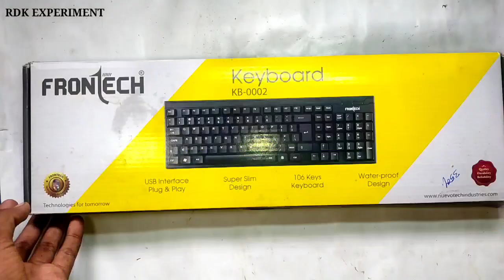Frontech Keyboard Unboxing || Keyboard ⌨️ Unboxing Under 500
Hi Gyas Today I UNBOXING Frontech Keyboard.So This Video Full Watching.
And Today I so to you keyboard unboxing under 500 ||

Your Question :-

1) keyboard unboxing under 500
2) Frontech keyboard unboxing
3) zebronics keyboard not working
4) best keyboard unboxing
5) best gaming keyboard unboxing